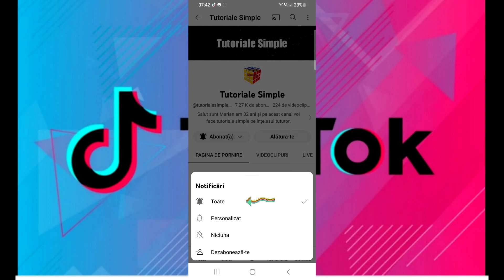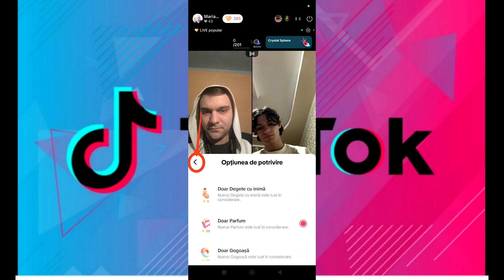Cum sa joc un meci pe TikTok doar pe parfum?